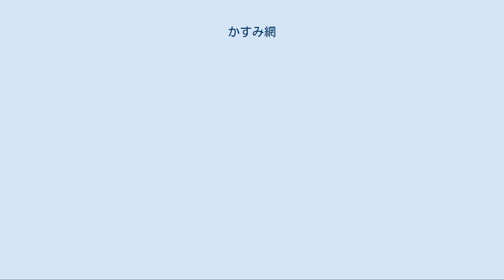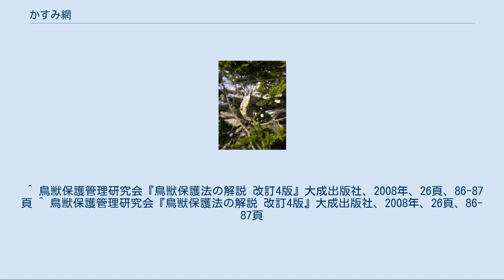かすみ網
かすみ網（かすみあみ、霞網とも）とは視認性の低い張り網の一種。
 かすみ網に捕獲された鳥(→鳥類標識調査) かすみ網は、谷切網、雉網、兎網などと並ぶ張り網の一種である。
日本の鳥獣の保護及び管理並びに狩猟の適正化に関する法律施行規則（平成14年環境省令第28号）第6条では「かすみ網」の定義について「はり網のうち棚糸を有するものをいう」としており、この「棚糸」とは、網に横方向に通し、網を弛ませて鳥が捕まりやすいようにしたものである。
 細い糸（近年ではテグス等）で作られた網を空中に渡し、そこに飛んできた野鳥を捕らえるもので、これらに衝突した鳥は反射的に網を足で掴む。
鳥はその体の構造や本能により、足で掴んでいる物を蹴って空中に飛び出してから羽ばたき始めるが、細い糸で作られた網は鳥の体を空中に投げ出すのに充分な反動が得られず、いつまでも網を掴んでは蹴る動作を繰り返し、衰弱していく。
偶然に風などで振り飛ばされたり、力尽きて死んだりしない限り、人の手で引き離すまで網から逃れることはない。
もがくうちに網に絡まり、羽根を傷める個体もある。
さらに、長時間に渡って逆さ吊りのような不自然な体勢で拘束されるため、疲労による衰弱以外にも重力によって血行が阻害され、喀血しながら死に至る例も見られる。
 かすみ網は比較的簡易かつ効率的に野鳥の捕獲を行える反面、貴重な渡り鳥などの乱獲に繋がり、種の存続すら脅かす恐れがあることから、1947年より特別な許可を持つ者以外の使用は固く禁じられている。
 日本では鳥獣の保護及び狩猟の適正化に関する法律の使用禁止猟具に指定されており、鳥獣の捕獲等の目的での所持・販売・頒布は原則として禁じられている（鳥獣の保護及び狩猟の適正化に関する法律第16条、同法施行規則第17条）。
違反者は六月以下の懲役又は五十万円以下の罰金に処される（鳥獣の保護及び狩猟の適正化に関する法律第84条）。
また、同法の「鳥獣の保護繁殖に重大な支障がある網」に指定されており、学術研究の目的、鳥獣による生活環境、農林水産業又は生態系に係る被害の防止の目的、第七条第二項第五号に掲げる特定鳥獣の数の調整の目的その他環境省令で定める目的で鳥獣の捕獲での使用には環境大臣の許可を要する（鳥獣の保護及び狩猟の適正化に関する法律第9条、同法施行規則第6条）。
この規定の違反者にも罰則があり懲役刑または罰金刑に処される（鳥獣の保護及び狩猟の適正化に関する法律第84条等）。
 現在でも観賞用（メジロなど）や食用（ツグミ・スズメなど）といった野鳥の需要は高く、かすみ網を用いた密猟は後を絶たない。
特に種類を問わず捕まえてしまうため今日では狩猟行為自体が禁じられているツグミまでもを捕らえてしまう事も在り得る訳だが逆にそれらを目的にした密猟も報告されているなど関係者の意識問題にまで言及される事もあり、登山者やハイカーからの通報を求めるためにも環境省や全国の野鳥団体では様々な啓蒙活動を行い続けている。
 その一方で野鳥の生態調査（鳥類標識調査）の一環として、このかすみ網を使用することもある。
これは鳥を直接傷つけないための措置であり観測者や研究者は一定時間ごとに巡回するか、付近にひそんでいて罠に掛かった鳥に識別票や電波発信機を取り付けるなどして再び放っている。
特にこれら調査狩猟では、それと判る旗が立てられているのが通例である。
 ^ 鳥獣保護管理研究会『鳥獣保護法の解説 改訂4版』大成出版社、2008年、26頁、86-87頁 ^ 鳥獣保護管理研究会『鳥獣保護法の解説 改訂4版』大成出版社、2008年、26頁、86-87頁